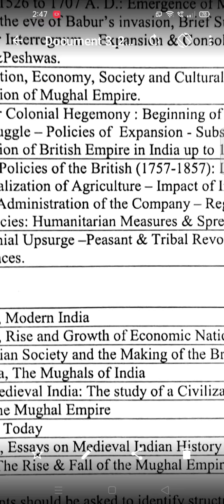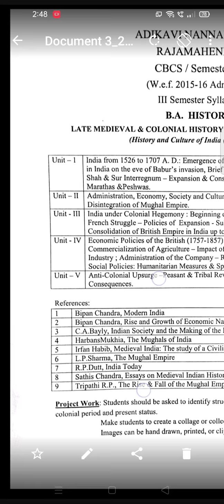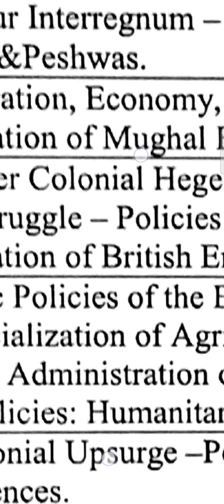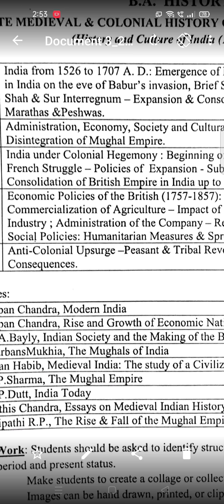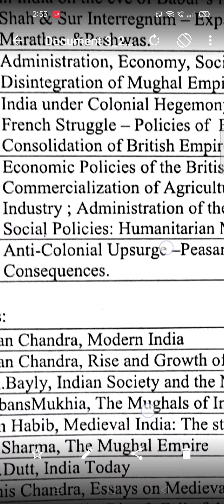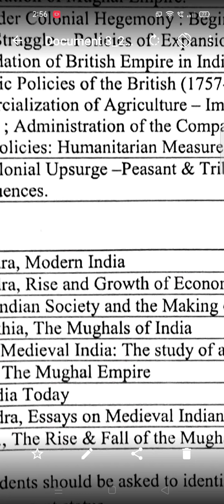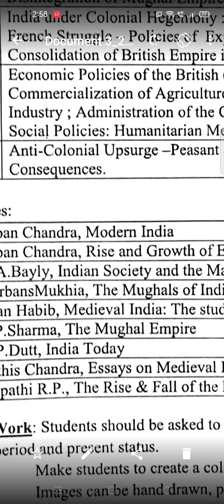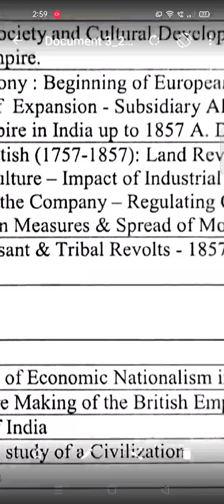HISTORY II BA - III SEMESTER - LATE MEDIEVAL & COLONIAL HISTORY OF INDIA (1526 to 1857 A.D.)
EXPLANATION  BY D.V.V.CH.SATYANARAYANA